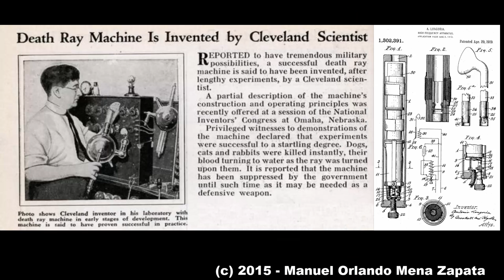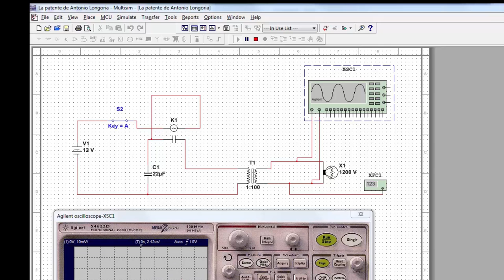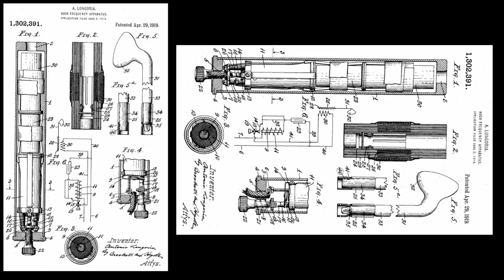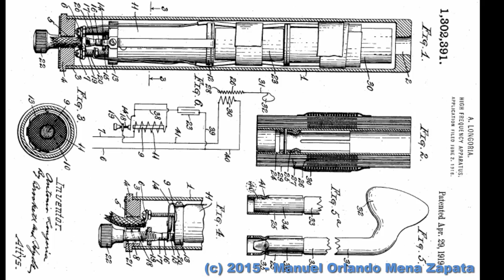Death ray or Electrotherapy apparatus?, just have a Tesla coil*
It includes early drawings and simulation

This audio refers to the actual number of patents of Nikola Tesla, it serves to clarify some points related to this topic:

* synthesized voice

Please widely shared when they deem ...